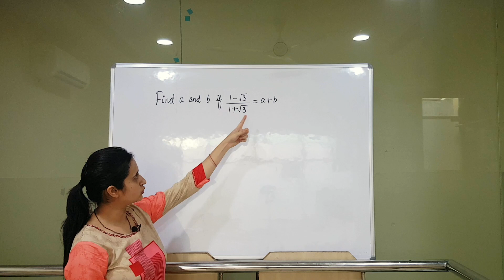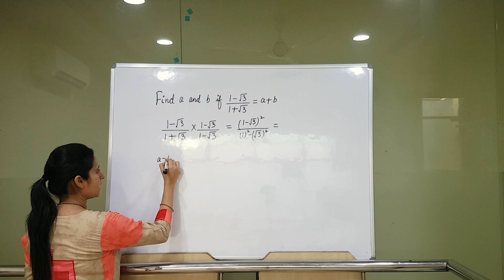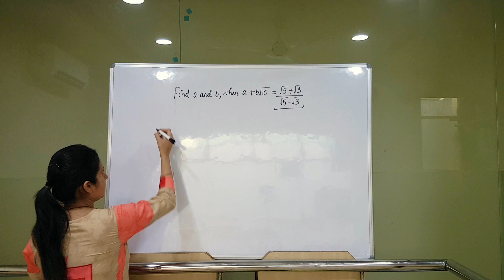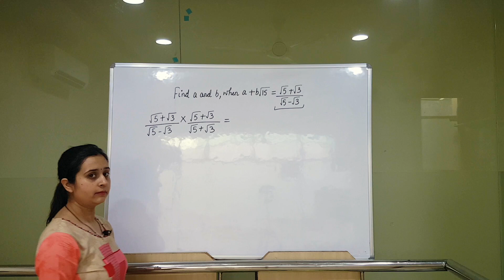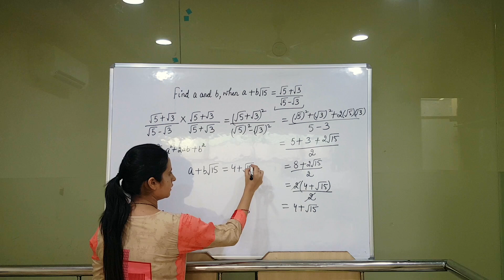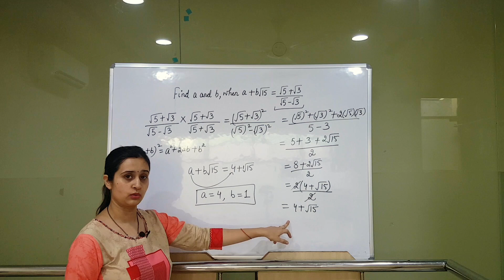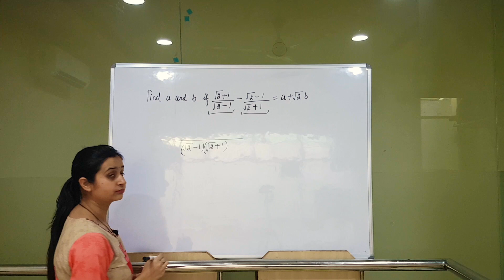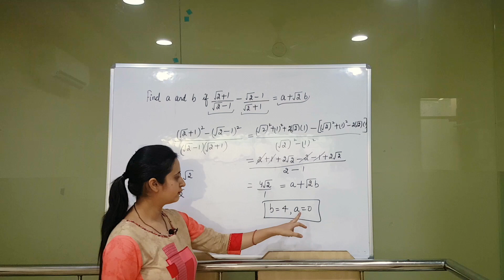Number systems || Rationalisation || Class 9 Part-5 || Exam questions || Easy Method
• 100percent maths is a channel which will provide you with all the topics of maths of 9th and 10th class with detailed explanation, easy methods and fully solved.

In this video i have explained all the variety of questions that are possible for this topic rationalisation. This video will help students to learn and how to solve easily questions based on rationalisation. In this video i have tried the best easy method to explain to students.

All following answers on rationalisation explained in this videos